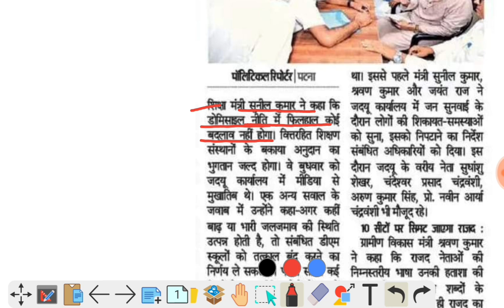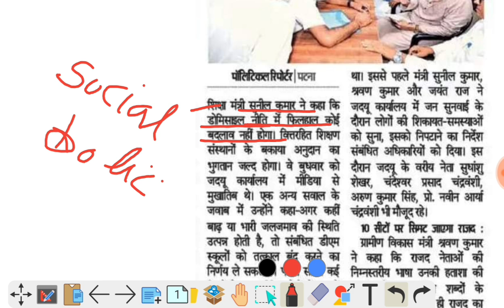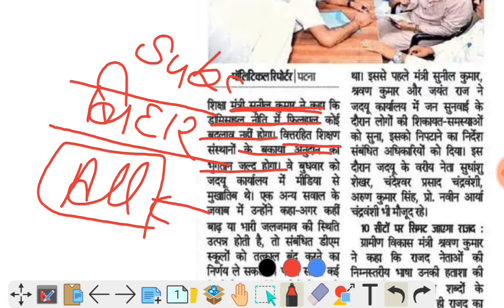बिहार शिक्षक भर्ती में डोमिसाइल नीति पर बड़ा फैसला | Domicile policy in bpsc teacher bharti 2024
DIGILOCKER PROBLEM AISE SOLVE KAREN

bpsc tre 3.0 one candidate one result
one candidate one result
one candidate one result bpsc tre
bpsc teacher 3.0 one candidate one result

THANKS

IS ANSARI